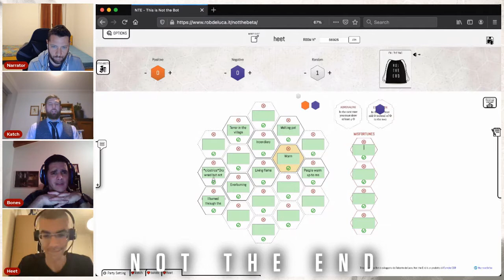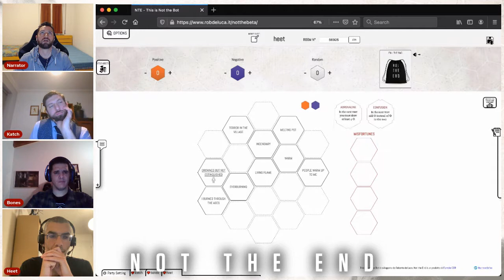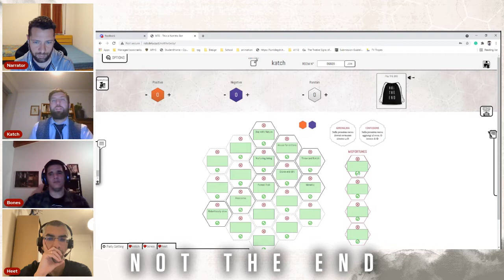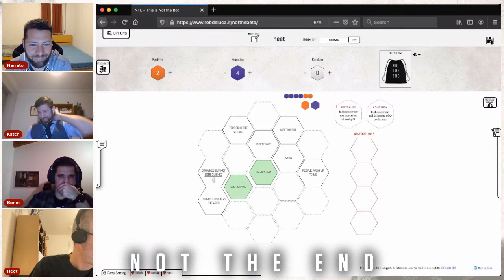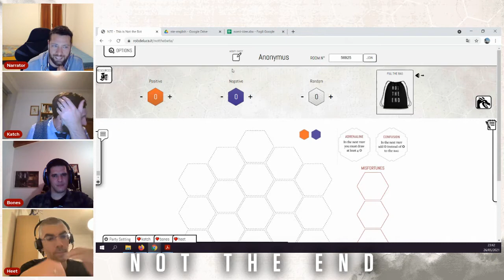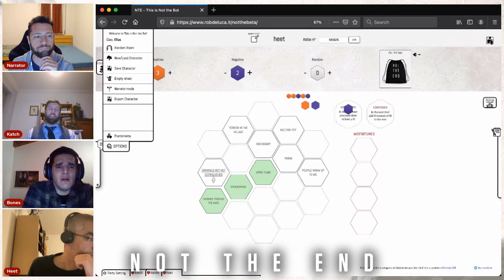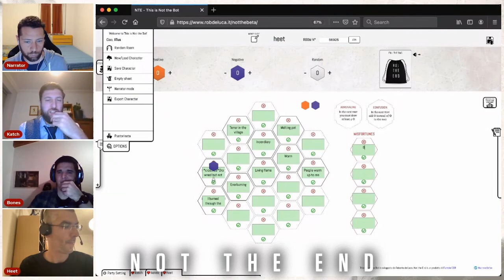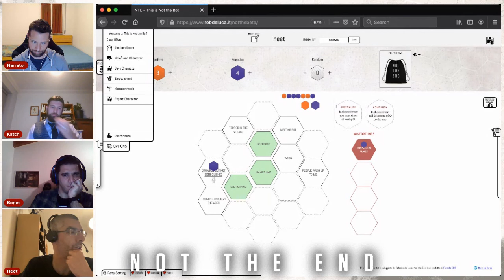Not the Monsters - Session 4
Things get very tense in this fourth episode of NOT THE MONSTERS. Our heroes meet new NPCs, get themselves into quite some trouble, and complications left behind come back to haunt them… will they all get out of this together? Enjoy!